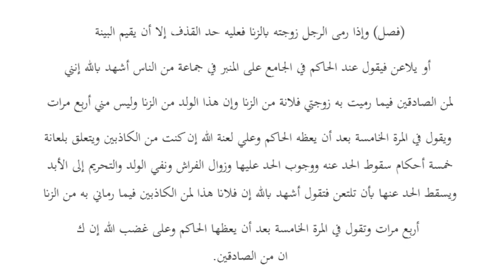NGAJI KITAB TAQRIB | FASAL TENTANG HUKUM QODHAF (MENUDUH ZINA)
Tunggu kelajutannya di video selanjutnya
berbagi ilmu itu indah
Profile ustadz budie
Nama : Muhammad Budi Hartoyo
Alamat : pesajen dema'an RT 02 RW 04 Jepara kota
Pendidikan  : lulus SMP +  Ponpes Darul Falah putra 1Jalan Sewonegoro, Tambak, Kauman, Jekulo, Kabupaten Kudus, Jawa Tengah